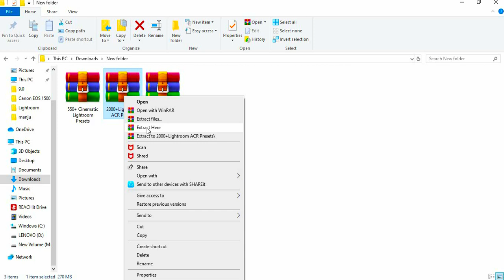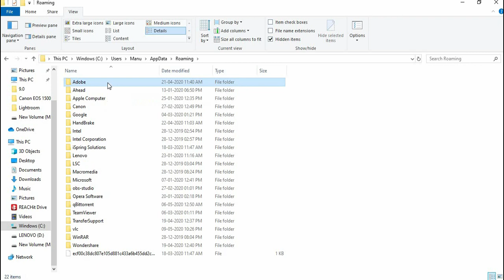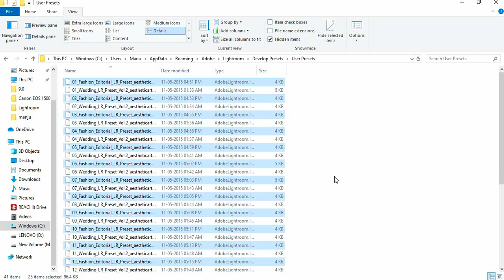lightroom presets free download pc malayalam | പ്രീസെറ്റ്‌ | Free 2500 lightroom preset install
5000 lightroom presets
Adobe preset free download
Lightroom preset free download no password
lightroom preset 2021
lightroom preset malayalam
Lightroom preset
preset install lightroom
How can lightroom preset install free
How to lightroom free download
how can lightroom free download

Hai welcome My YouTube channel in this video brought to  you Rocking chunk.